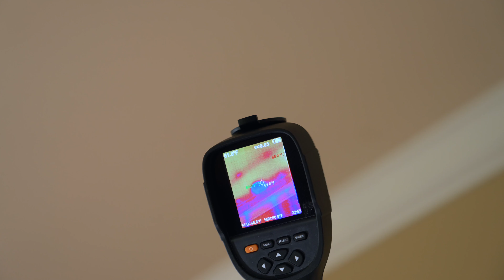SEARCHING FOR A ROOF LEAK ON A BIG HOUSE 💦💦